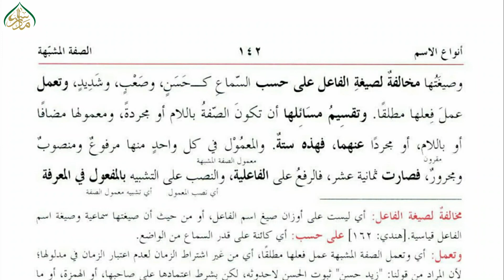کافیہ،سبق:147صفت مشبھہ کا بیان/kafia lesson:147